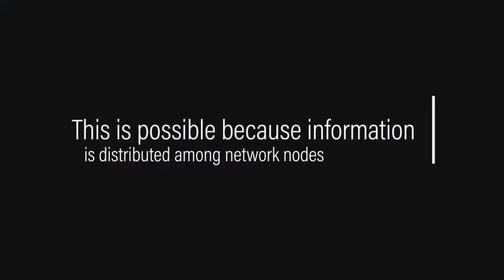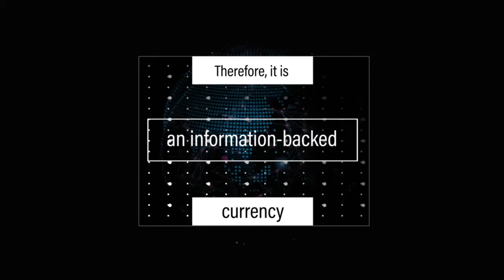SAFE-FS CEP Marketing #2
By WhiteOutMashups team